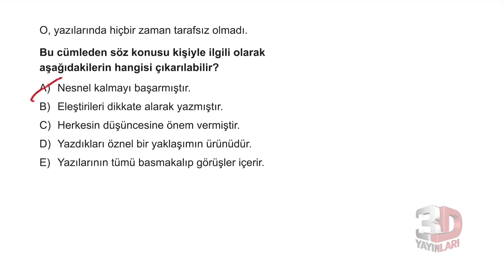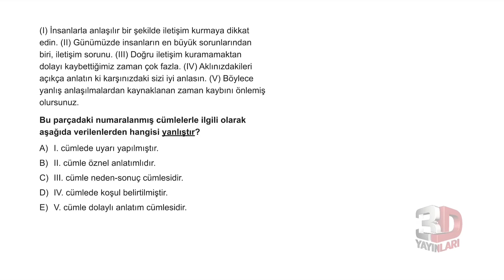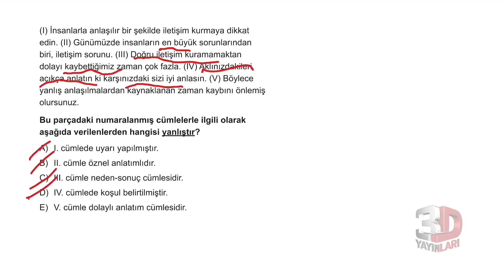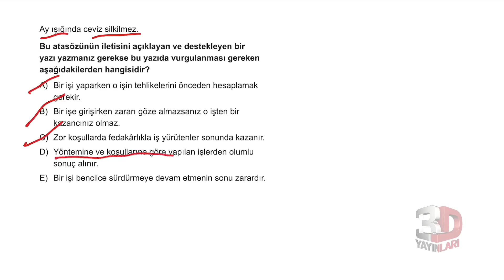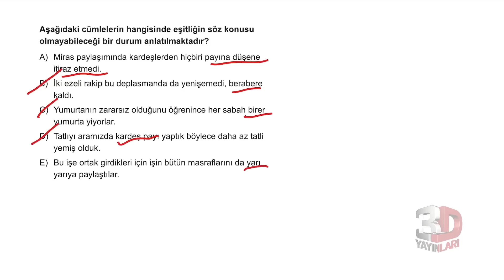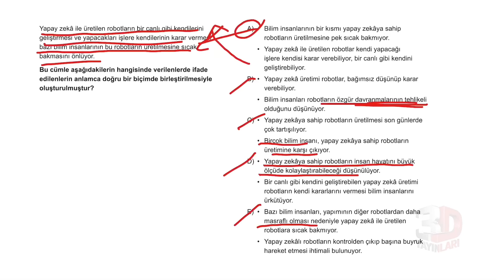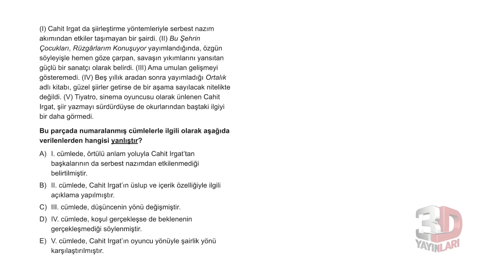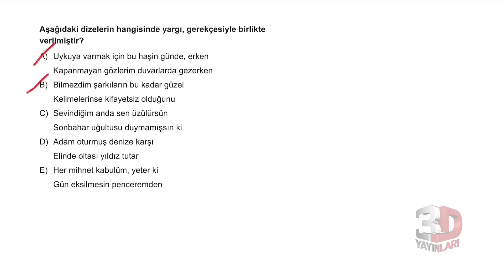TYT Türkçe Soru Bankası Bölüm 1 Test 37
🎞 Soru Listesi
▶ 00:00:00 Bölüm
▶ 00:00:00 Soru 1
▶ 00:00:50 Soru 2
▶ 00:01:45 Soru 3
▶ 00:02:37 Soru 4
▶ 00:03:45 Soru 5
▶ 00:05:03 Soru 6
▶ 00:06:02 Soru 7
▶ 00:07:10 Soru 8
▶ 00:07:58 Soru 9
▶ 00:09:47 Soru 10
▶ 00:11:06 Soru 11
▶ 00:12:42 Soru 12